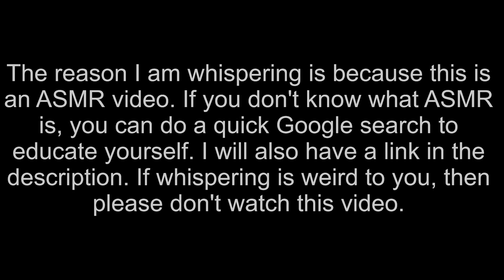Unsolved Mysteries ASMR - Missing Women of Color (Whispered)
Thank you guys so much for your continued support! It means so much to me!

I apologize for any mispronounced names or locations!

I really love True Crime and Unsolved Mysteries in ASMR style and thought I would give it a try. I try to do lesser known cases because I believe that they all deserve to have their story told.

Also, if you have any case requests, feel free to put them in the comments below! Thank you and much love.

"Why are you whispering? What is ASMR?"